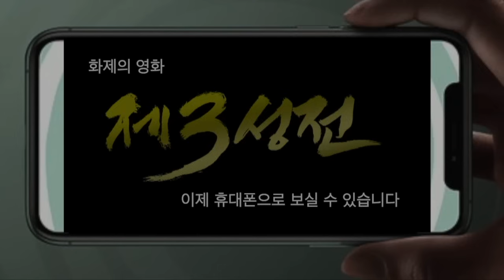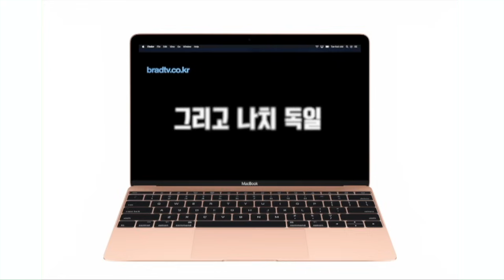지금은 마지막 때 - 전쟁 후 등장할 적그리스도(2)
제1차 세계 대전 이후 국제 연맹이 설립되었고
제2차 세계 대전 이후 유엔이 설립되었습니다
제3차 세계 대전의 우려가 나오고 있는 이때
제3차 세계 대전 이후 어떤 정부가 설립되며
그 정부가 어떻게 적그리스도의 초석이 되는지
데이브 로빈스 목사와 함께 살펴봅시다

📍 후원하기
1. 브래드TV 사역 후원
- 일시후원
   (국민) 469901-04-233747     예금주 : BRADTV선교회
   (NH농협) 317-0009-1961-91   예금주 : 브래드필름(김종철)
   (우리) 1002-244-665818      예금주 : 브래드필름(김종철)

2. 메시아닉 쥬 후원하기

Time Code
00:00 제3성전 시청하기
00:45 루터의 두 얼굴 시청하기
01:48 브래드TV 후원하기
02:35 전쟁 후 등장할 적그리스도 2-1
12:42 어빈 백스터의 마지막 때 강의 신청하기
12:56 전쟁 후 등장할 적그리스도 2-2